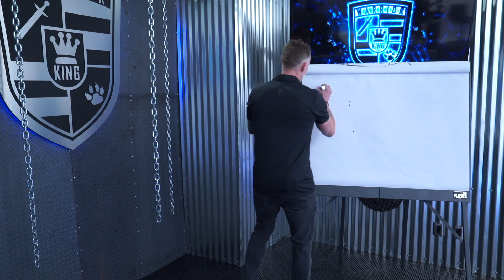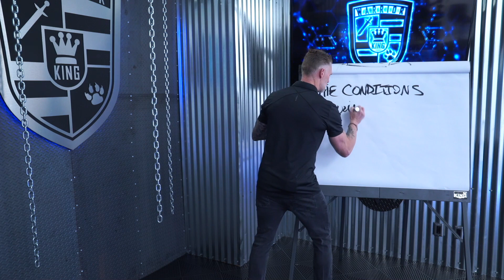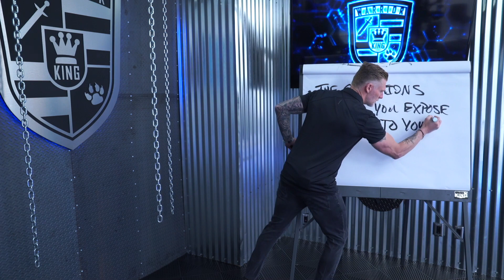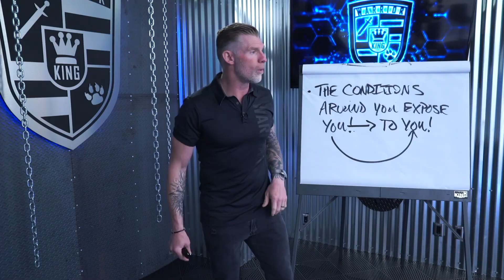HOW TO HANDLE STRESS AND PRESSURE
We think that it's the conditions around us that make us when the reality is the conditions around us expose us.

The Question of the Day:

Where in your world across body, being, balance and business is COVID, or something else, exposing you the most and what are you learning from that exposure about you?

THE END
GJW